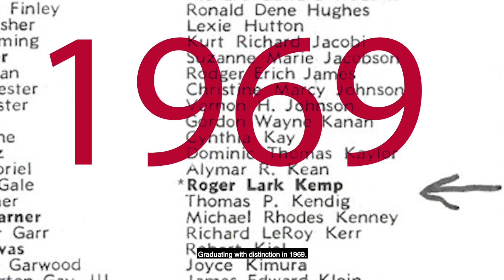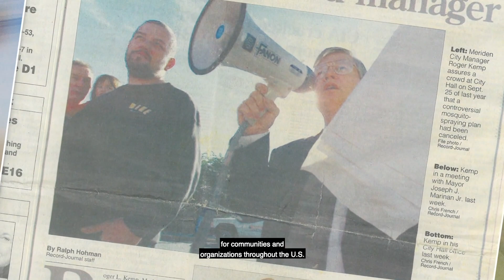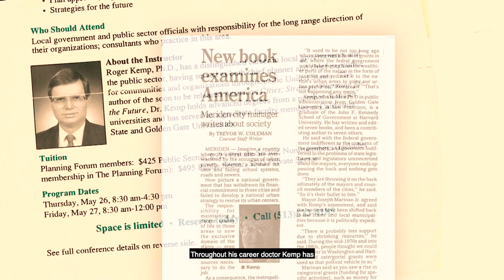LBCC 2019 Hall of Fame Inductee - Roger Kemp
Learn more about the LBCC 2019 Hall of Fame inductee, Roger Kemp.